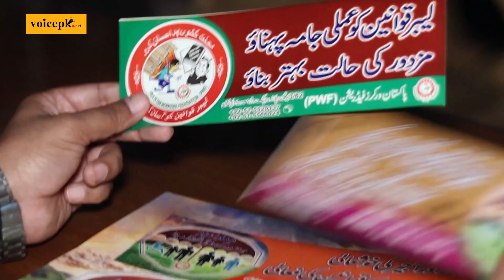Balochistan's coalminers demand safety amid rising deaths and abductions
Coalminers in Balochistan face an ever-present specter of tragedy as they descend into the depths of the earth to extract vital resources. Deaths, abductions, methane gas explosions, and mine roof collapses have become a way of life.